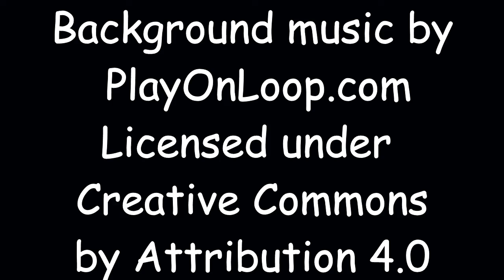Three silly monkeys | Children's Books Read Aloud | Children's Stories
A children's story